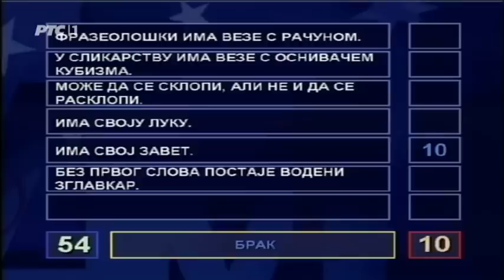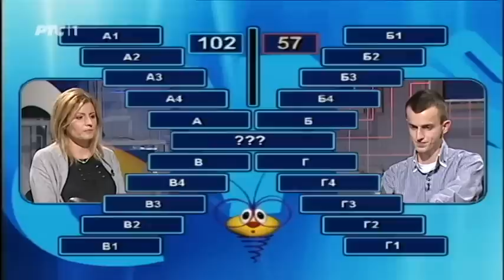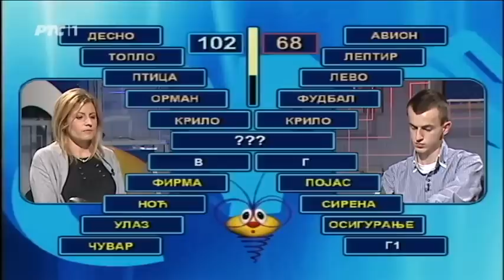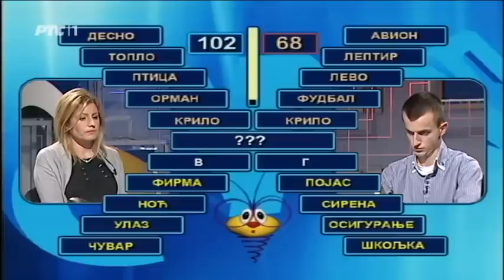Slagalica 13. 12. 2016.